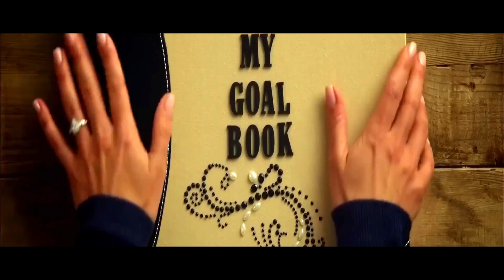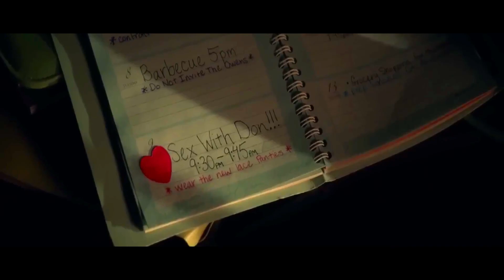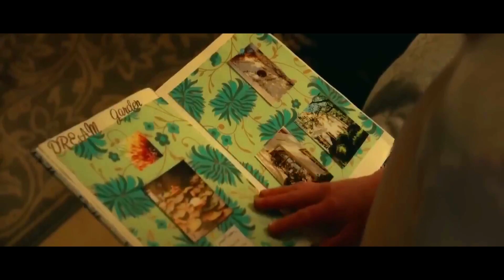মেয়েটা কি ভাবে কেটে ফেললো | movies explained | Movies Explained in Bangla Summarized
A Home Sweet Hell (2015) Thriller movie explained in bangla. The American Drama Thriller film “Home Sweet Hell” story summarized with a full ending in bangla explanation. The plot is about a family living according to a strict timetable. The husband, Don, tolerates his wife, Mona's, controlling behavior for years. Mona's behavior extends to their children, whom she insists must always win. Don becomes enamored with a woman named Dusty, whom he hires at his furniture shop, causing tension in his marriage. A gang leader starts following Don, leading to a dangerous situation. After Dusty announces she's pregnant with Don's child, complications arise, and Mona becomes increasingly unstable. What were the complications that arose after Dusty announced her pregnancy? Here, Mona blackmails Don and eventually kills Dusty. The gang leader is searching for Dusty, and the situation becomes more complicated. Mona tries to frame the gang leader by placing Dusty's remains in his home. The story concludes with Don realizing he's trapped in his marriage to Mona, who has exhibited extreme psychotic behavior. Despite his regret and fear, Don is stuck with her. The story ends with a disturbing incident involving a neighbor's dog and a party that reveals Mona's cruel nature. You may not know but when love and obsession collide, then even a neighbor's dog isn't safe.

Credits:-
Images and footage Source: Insight Film and Vertical Entertainment
Director: Anthony Burns
Producer: Darko Entertainment Films
Edited by: Katherine Heigl
Writer: ūA. J. Buckley based on The Home Sweet Hell